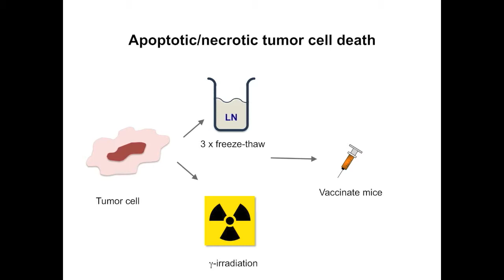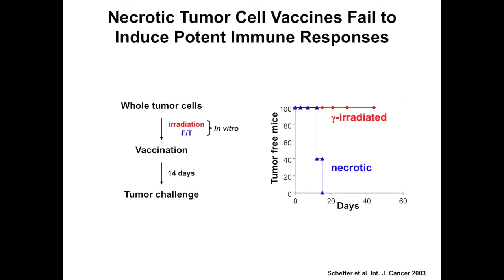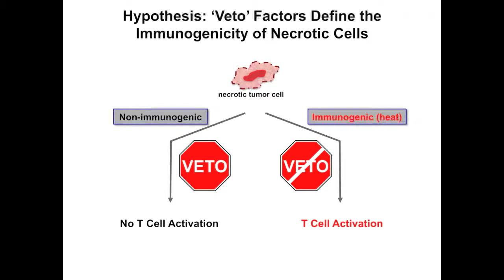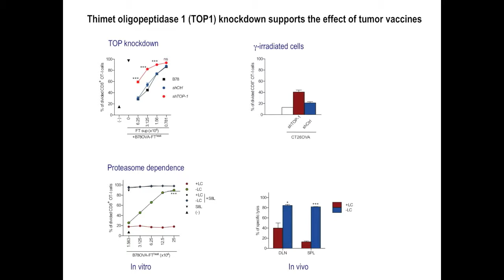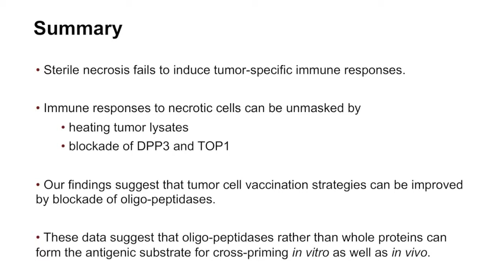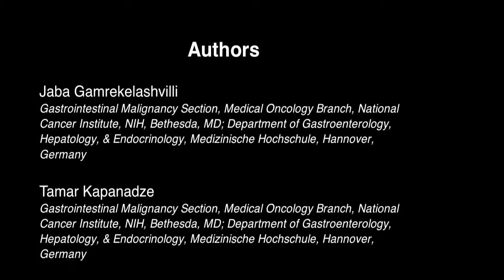Regulating immune activation by necrotic cells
In order to mount an effective immune response, T cells must be primed with the appropriate antigens to help them recognize malignant or pathogen-infected cells. Tim Greten and colleagues examined how necrotic cell death influences T cell cross-priming. Here they report on a molecular mechanism that blocks antigen cross-presentation by necrotic cells. Moreover, they found that this mechanism could be circumvented to promote immunogenicity of tumor cells.